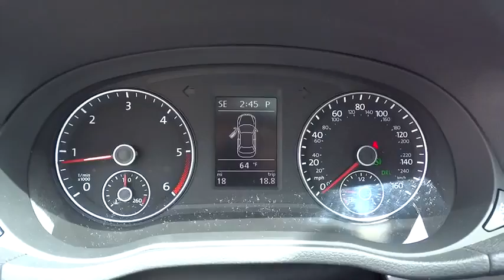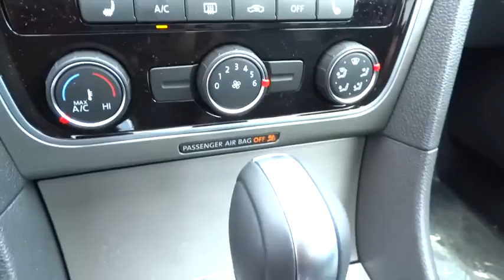2015 Volkswagen Passat Escondido, San Diego, Oceanside, Vista, and Carlsbad, CA 52519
2015 Volkswagen Passat

1695 Auto Park Way South